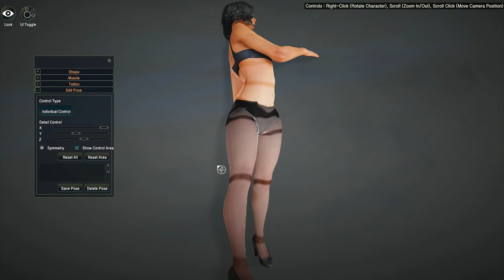Black Desert is Incredible!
An introductory look at one of the best MMOs I've ever seen, it's arriving to us next year so lets get a sneak peak! Enjoy!